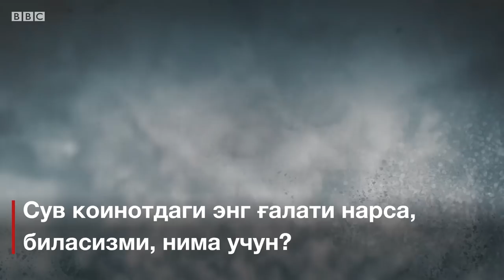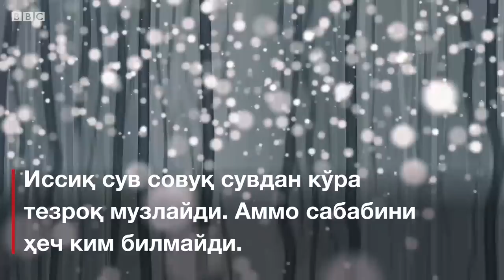Дунё ғаройиботлари: Биласизми, биз ҳаммамиз динозавр пешобини ичамиз - BBC Uzbek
Биласизми, биз ҳаммамиз динозавр пешобини ичамиз.

Аммо, шунда ҳам, бу ҳали ҳаммаси эмас.

Чунки сувнинг ғалати, ақл бовар қилмайдиган, ғайриодатий бошқа жиҳатлари ҳам тиқилиб ётибди.

Қизиқ, бизга ёд бўлиб кетган сувнингми, десангиз, биз сизга яна бир бор ўйлаб кўришни маслаҳат берган бўлардик.

Рангсиз, ҳидсиз, таъмсиз бу унсур бирор бир кимёвий қонун-қоидаларга бўйсинмайди.

Аммо, сувнинг худди ана шу исёнкор хусусияти бўлмаса, бугун биз ҳам, биз яшаб турган мана шу олам, бутун коинот ҳам бўлмасди.

Шундай экан, сувнинг ўзига хослиги, бунча ғайриодатийлиги нимада?..

Видеолавҳамиз худди ана шу ҳақда, бир кўринг-да.